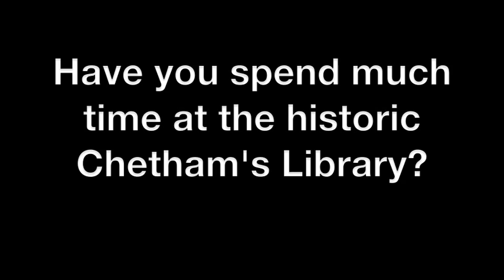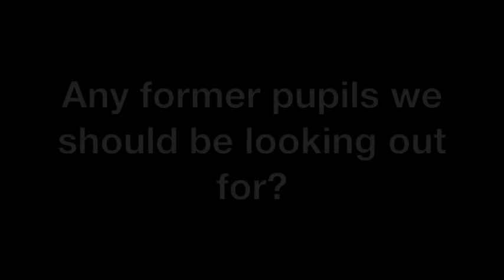Stephen Threlfall, Director of Music at Chetham's School of Music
The man who leads the musical direction of this well-respected Manchester school tells us about Chetham's place in the city and why he loves Manchester.